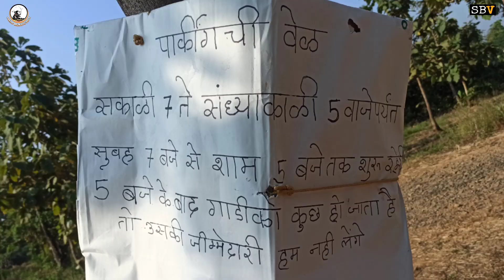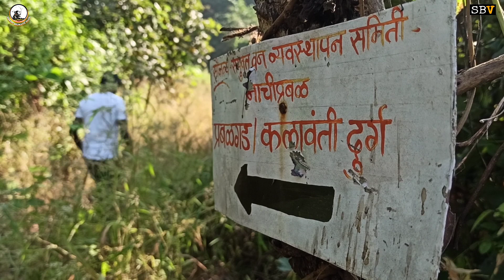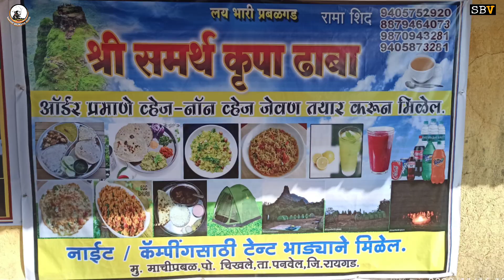Kalavantin Durg Trek | How to go kalavantin durg | कलावंतीण दुर्ग माहिती | Most dangerous trek india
Kalavantin Durg Trek | How to go kalavantin durg ? | कलावंतीण दुर्ग माहिती | Most dangerous trek

कलावंतीण दुर्गाचा इतिहास : (साभार इंटरनेट)

असे म्हणतात कि, पूर्वी कोण्या एका राजाचे कलावंती नावाच्या राणीवर खूप प्रेम होते. कलावंती राणी आपल्याला सोडून जावू नये, म्हणून त्या राजाने कलावंती राणीला प्रबळगडाच्या शेजारी असलेल्या सुळक्यावर एक महाल बांधून दिला. आजच्या दिवशी कलावंतीण दुर्गच्या सुळक्यावर पाहण्यासारखे काहीच नाही. परंतु सुळक्यावर चढण्याकरिता दगड कापून पायऱ्या तयार केलेल्या आहेत. आणि याची उंची खूप आहे.

Sandip Bedkute
Address : Ambivali ( W ) Tal. Kalyan Dist. Thane  Mumbai 421102